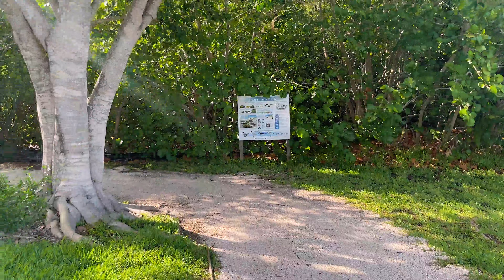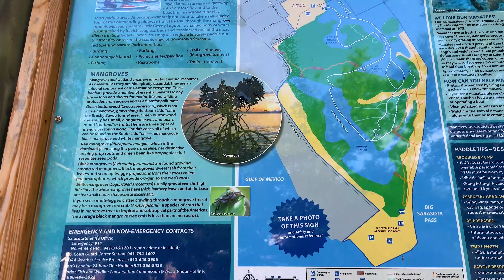Kayak at Lido Mangrove Tunnels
It won't be a complete trip to Sarasota, FL without kayaking in the beautiful mangrove. Hello from the Lido Mangrove! Where you can kayak onto the narrow paths and meet the manatees. Highly recommended!

Music: Be My Love by Splice Originals and Tip Top Of The World by Triple Scoop Music from Adobe Library.